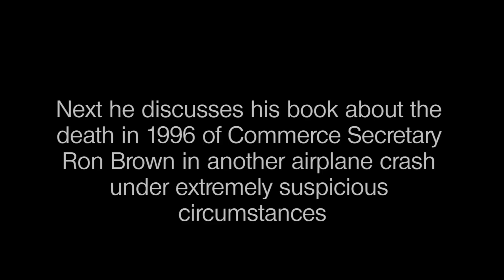Jack Cashill on the TWA 800 Cover Up (Part 2 of 8)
Jack Cashill, PhD., discussed several of his works including his recent book "If I Had a Son" about the persecution of George Zimmerman. He was joined by Dr. Jerome Corsi, James O'Keefe, CDR. Charles Kerchner and Mike Wire. This took place at East Hanover, NJ on November 29th, 2013.